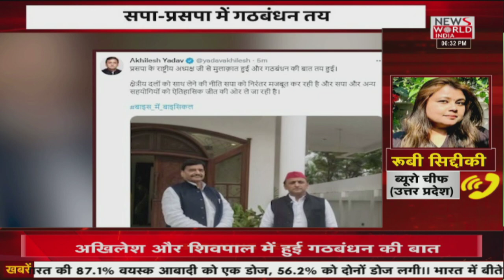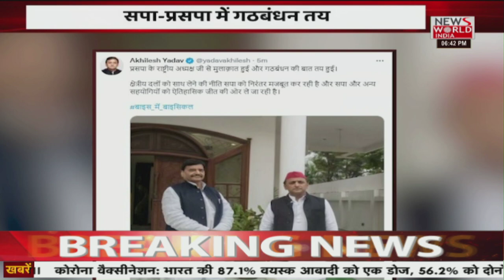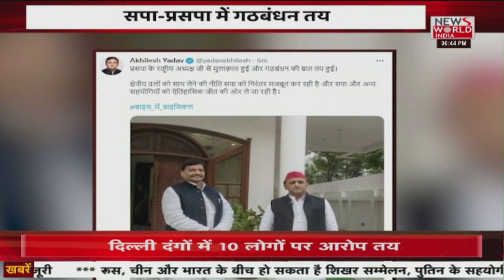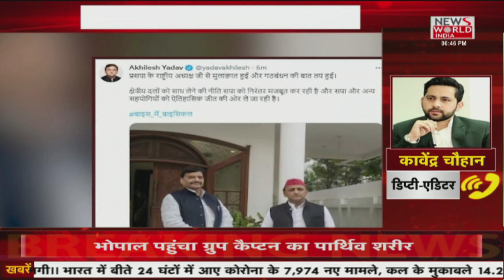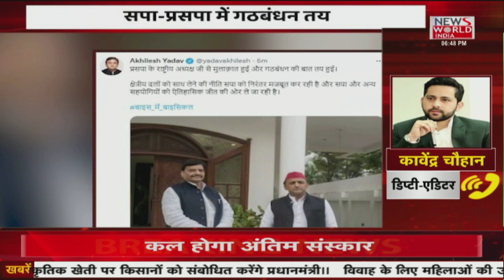Apna Uttar Pradesh : यूपी सभी बड़ी खबरों का संगम | Latest News | Hindi News | Breaking News